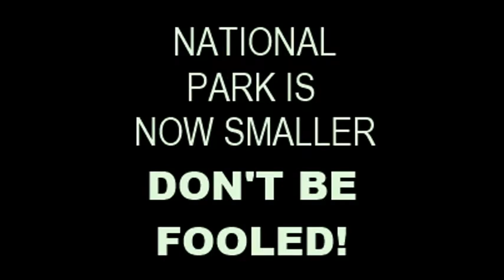Zonqor National Park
The maps clearly show that the National Park has been reduced.